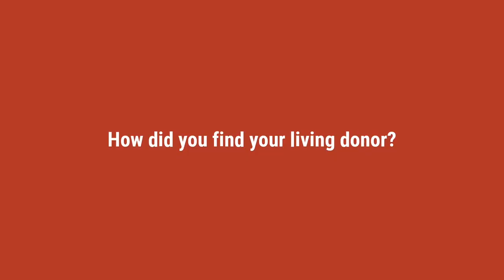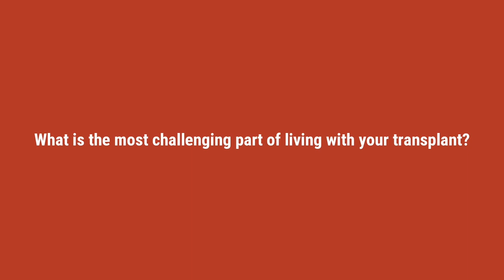Voices in Transplantation - Menachem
In this month's episode of 'Voices in Transplantation at Weill Cornell Medicine', Menachem discusses the life changes he has experienced after kidney transplantation. Thank you to Menachem for sharing your story!